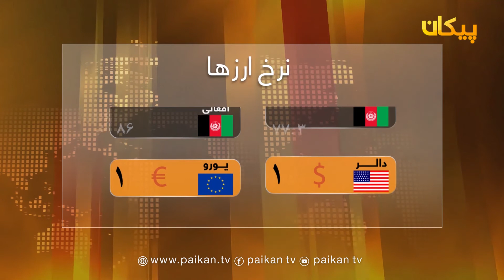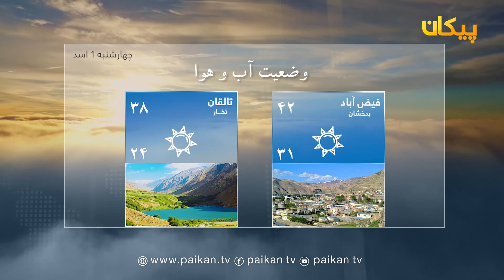سرویس خبری ۳۱ سرطان / دیدگاه ها و ناامیدی ها میان شهروندان از بی نتیجه ماندن گفتگوهای صلح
تازه ترین رویدادهای خبری بلخ و شمال افغانستان
دیدگاه ها و ناامیدی ها میان شهروندان از بی نتیجه ماندن گفتگوهای صلح
افزایش علاقمندی بانوان دررشته های مختلف ورزشی درشهرمزارشریف
تاکید اتحادیه اروپا برای آغاز فوری گفتگو های صلح بین افغان ها